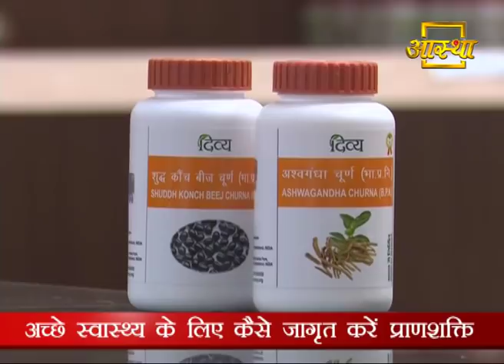अच्छे स्वास्थ्य के लिए कैसे जागृत करें प्राण शक्ति | Swami Ramdev